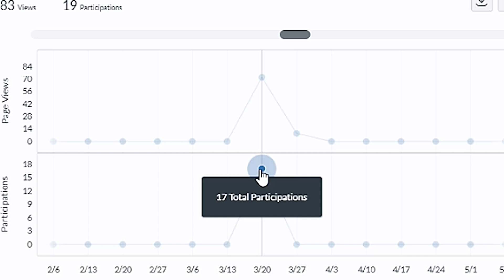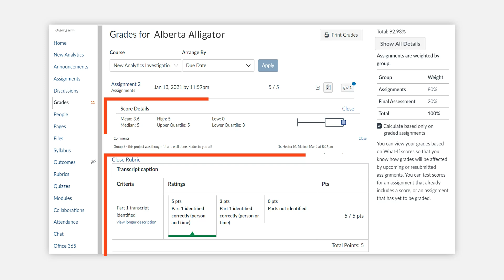Introducing Canvas: New Analytics!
UF's e-Learning environment is operated through Canvas. Starting this Spring, students and instructors now have access to Canvas' new feature: New Analytics!

New Analytics provides interactive graphs and tables that allow instructors and students to track data related to course grades, course participation activities and inbox messages.